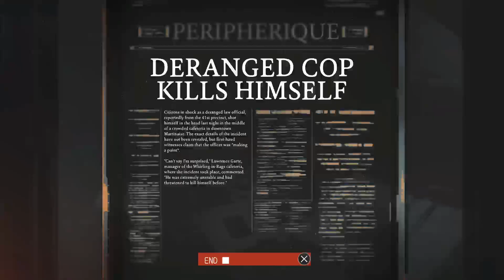Disco Elysium (Part 15) ‘Bugs’